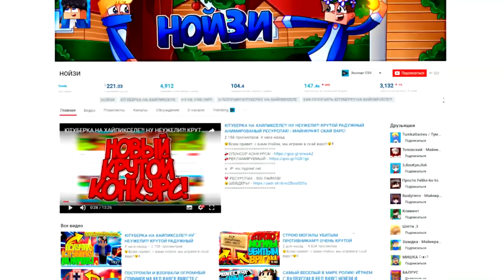ЖЕЛЕЙНЫЙ ЛАКИ МИШКА ИГРАЕТ В СКАЙ ВАРС С ЛАКИ БЛОКАМИ! ЖЕЛЕЙНЫЙ ЛАКИ БЛОК МЕДВЕДЬ В МАЙНКРАФТ!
Сегодня желейный медведь в майнкрафт стал лаки блоком и он начал играть в скай варс с лаки блоками!

Играю на Hypixel - Хайпиксель
mc.hypixel.net

Скай Варс с Ресусрспаками Майнкрафт:

НОВЫЙ КРУТОЙ ХАЙПОВЫЙ РЕСУРСПАК! СКАЙ ВАРС В СТИЛЕ ХАЙПА! ХАЙПОВЫЙ РП ДЛЯ ПВП И ДЛЯ СЛАБЫХ ПК!

НОВЫЙ КРУТОЙ ТРОЛЛИНГ РЕСУРСПАК! СКАЙ ВАРС В СТИЛЕ ТРОЛЛИНГА! ТРОЛЛИНГ РП ДЛЯ ПВП И ДЛЯ СЛАБЫХ ПК!

ЛУЧШИЙ РЕСУРСПАК ДЛЯ НУБОВ! СКАЙ ВАРС В СТИЛЕ НУБ ПРОТИВ! НУБСКИЙ РЕСУРСПАК СКАЙ ВАРС! НУБ МАЙНКРАФТ

Скай Варс Троллинг Ловушки Майнкрафт:

99% ЛЮДЕЙ НЕ УВИДЯТ ЭТУ ВЗРЫВЧАТКУ TNT! ЧТО БУДЕТ ЕСЛИ НАЖАТЬ НА РЫЧАГ? ТРОЛЛИНГ В МАЙНКРАФТЕ!

Все это вы можете найти на моем канале! Версия майнкрафта: 1.5, 1.6, 1.7, 1.8, 1.9, 1.10..

© ВАЛРУС / WALRUSYT